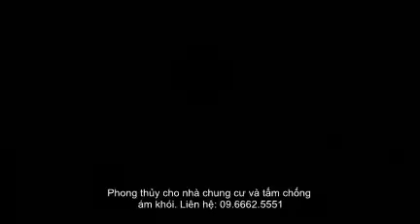Phong thủy cho nhà chung cư và tấm chống ám khói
Bàn thờ, tấm chống ám khói trong nhà chung cư đặt thế nào cho hợp lý, hãy nghe nhà phỏng thủy nói bạn nhé.